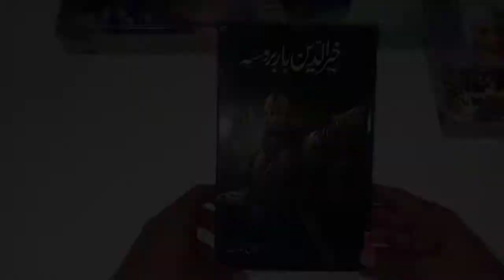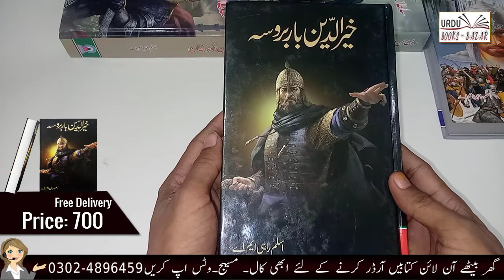Khairuddin Barbarossa by Aslam Rahi MA Book Review Islamic History Books Series Book 01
Khairuddin Barbarossa by Aslam Rahi MA Book Review Islamic